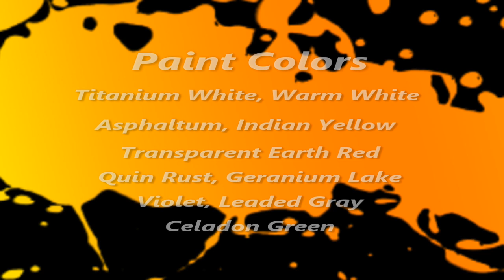Abstract Art-A 24x24-From the Beginning! Cold Wax & Oil-Lis B. Boardwine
#74-Abstract Art-A 24x24-From the Beginning! Cold Wax & Oil-
Part 3
Working on a 24x24 Oil and Cold Wax painting, from the beginning! Continuing to paint step by step, layer by layer, in the studio today for Part 3 of this series.

Lisa B. Boardwine is a participant in the Amazon Services LLC Associates Program, an affiliate advertising program designed to provide a means for sites to earn advertising fees by advertising and linking to amazon.com.

~If you have any concerns about your own health and safety, you should wear gloves while painting or use a barrier cream on your hands. I do not usually wear gloves but please know, I am continually wiping & cleaning my hands while painting.~

Thank you for watching my channel, I hope you will click the red subscribe button and hit the notification bell for future videos, and if you enjoyed this video, please give it a "like"-a thumbs up, leave a comment below and share the video with other artists and anyone who enjoys art!